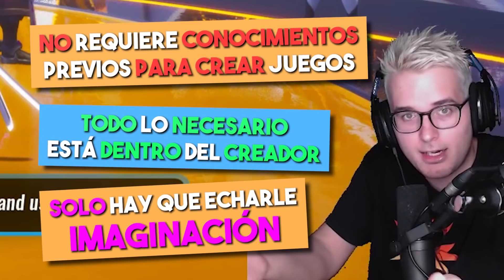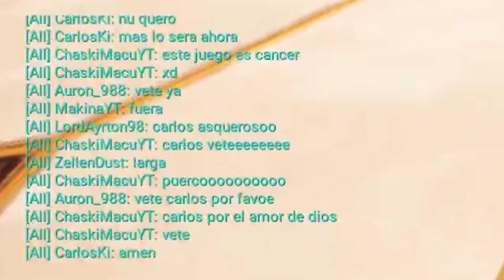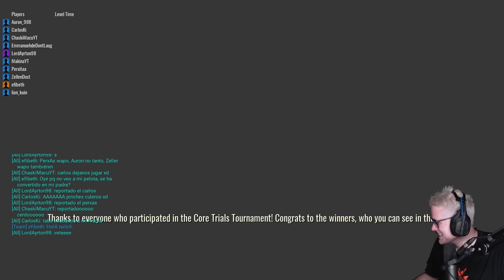¡MINIJUEGOS.COM PERO CON RTX! | Core Games #2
Directos en TWITCH: Twitch.tv/perxitaa